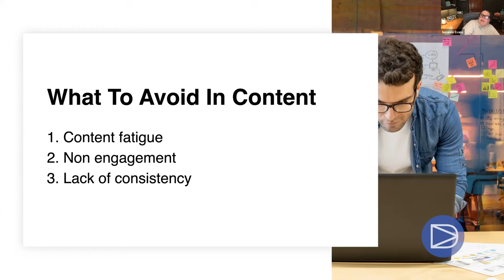What To AVOID In Content! || Suzanne Evans Coaching, Speaking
Bad content is better than no content!

Hey! I'm Suzanne Evans, founder of Driven Inc. successful business coach, entrepreneur and mom. My book, The Way You Do Anything, is a New York Times Bestseller and for 5 years straight, Driven Inc has been on the Inc 500/5000 List.

Most businesses struggle getting to the next level of reach and revenue. At Driven Inc. me and my amazing team use simple numbers and straight talk to help you start, scale, and skyrocket your business.